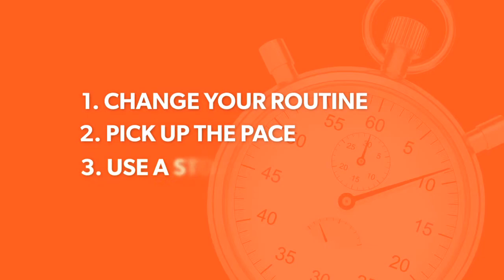Exercise to overcome a plateau | body+soul revolution